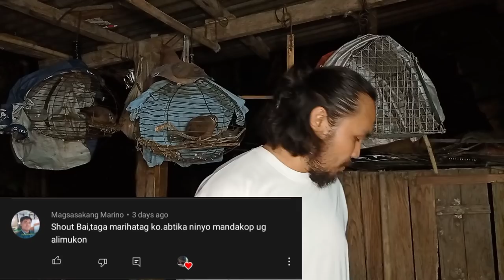PAANO AKO NAG PAPAAMO NG ALIMOKON.bakit ako nag stop sa pag hunt?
hi,good day once Again it's Dave tv
    i just want share on how I feed my white ear brown dove.
    and the reason why I stop catching bird's.